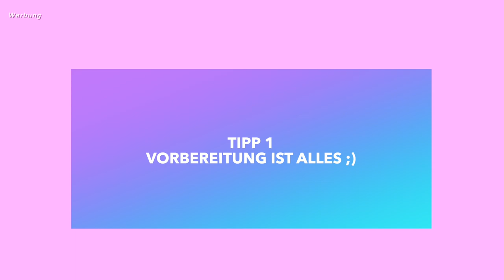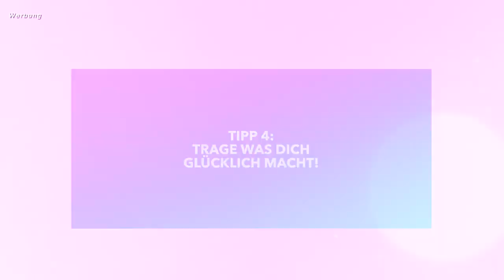5 Tipps um 10 Jahre jünger auszusehen I 2022 Edition by Mamacobeauty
♡ heute zeige ich euch meine 5 Tipps, um 10 Jahre jünger auszusehen ;)
Bitte seht dieses Video entspannt, nichts ist "in Stein gemeißelt" oder gar verbissen zu sehen, vielmehr soll es eher dazu anregen, vielleicht einmal etwas anderes auszuprobieren oder an sich zu testen, warum auch nicht?
Am Ende ist es "nur" Makeup und unterhaltung, im Besten Falle, nehmt ihr etwas aus dem Video mit und sei es nur eine gute Unterhaltung :-*

(spare 15% im Shop von Luvia mit dem Code: MAMACO)

► spare 15% auf DOSE of Colors, Nabla & Dominique Cosmetics mit dem CODE: Mamaco
► M A I N P U N K T Spare mit dem Code " Mamaco " die Versandkosten! (bei Rabattaktionen kann der Code mit anderen Codes immer kombiniert werden! Einfach nacheinander eingeben und beide Vorteile geniessen)
► spare mit dem IGRAAL Cashback System (wenn Du Dich über meinen link anmeldest, erhalte ich dafür einen Bonus)